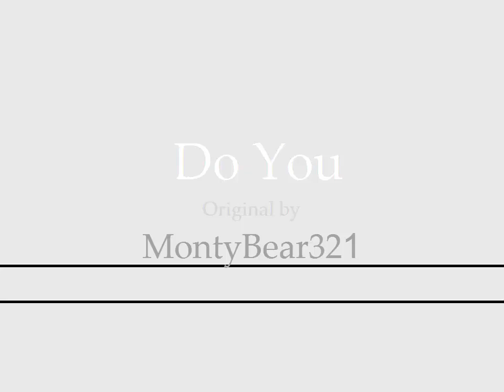[animation]Meme. DO YOU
My first meme.